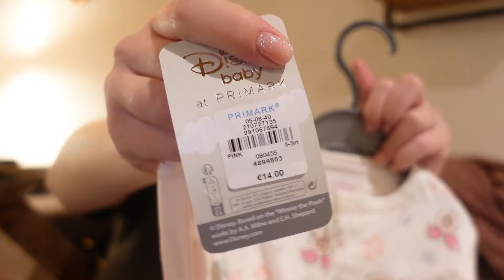Shoppen in Eindhoven | Shoplog | Zwangerschapsshoot | Nagels doen & kletsen | Kerst weekvlog 2 2023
In december plaats in elke week een weekvlog. In deze weekvlog gaan we shoppen in Eindhoven, laat ik jullie zien wat we hebben gekocht, doe ik mijn nagels en heb ik mijn zwangerschapsshoot. Ook vertellen we over het avontuur van Mango, gaan we stemmen en versier ik een klein kerstboompje bij mijn werkplek.

Hoi! Ik ben Gwenn, 29 jaar en woon samen met mijn man Gert-Jan en katten Willy, Mango & Peaches. Ik vind het leuk om schoon te maken en dingen te organiseren in huis. Om anderen te motiveren en ideeën te geven ben ik dit kanaal gestart. Hope you enjoy!